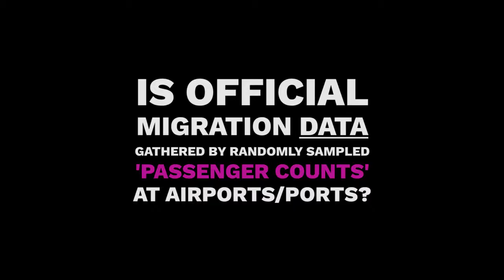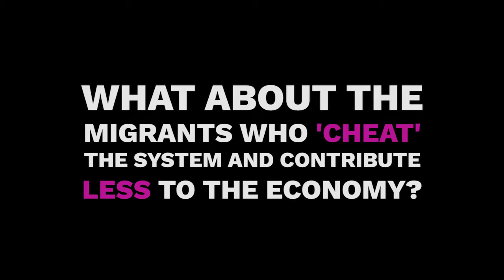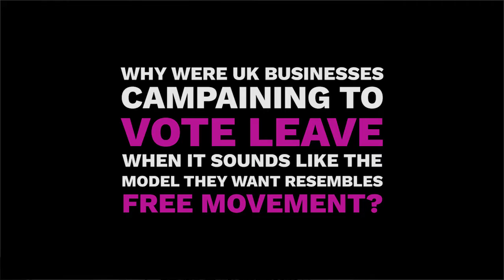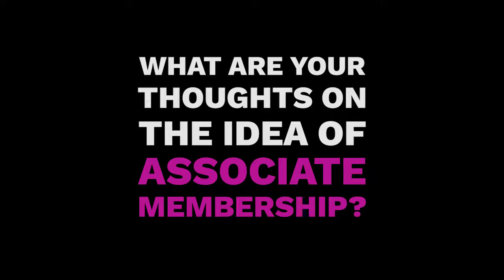Q&A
Dr Heather Rolfe, Assistant Director at the National Institute of Economic and Social Research, and the Rt Hon Charles Clarke, Visiting Professor at UEA in Q&A on immigration, migration and UK expats in other EU member states, as part of UEA's series '"Brexit means Brexit", but what does that mean'